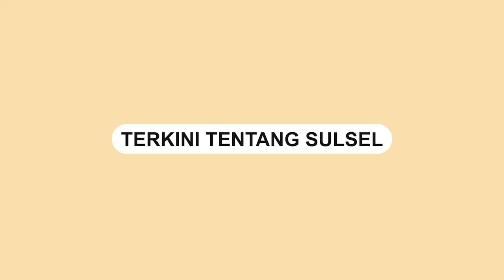Damkar Evakuasi Pegawai yang Terjebak di Lift Puskesmas Kassi-Kassi Makassar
Seorang pegawai terjebak di lift Puskesmas Kassi-Kassi, Kota Makassar, Sulawesi Selatan, Senin (4/3/2024).

Sejumlah petugas damkar dari Dinas Pemadam Kebakaran Makassar melakukan evakuasi.

Pegawai tersebut berhasil diselamatkan usai petugas Damkar membuka paksa pintu lift.

Belum diketahui penyebab pasti macetnya lift.
Video terkini dan terbaru..